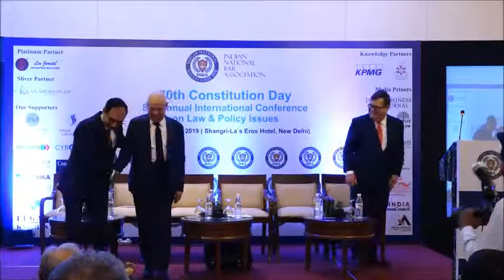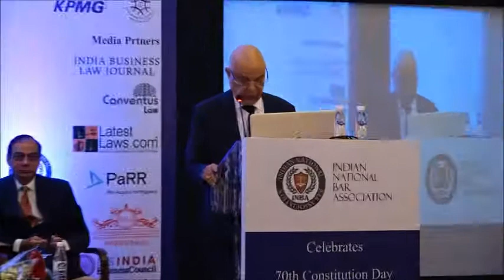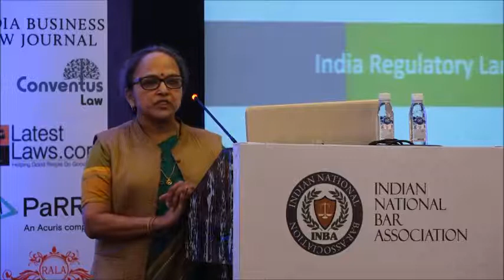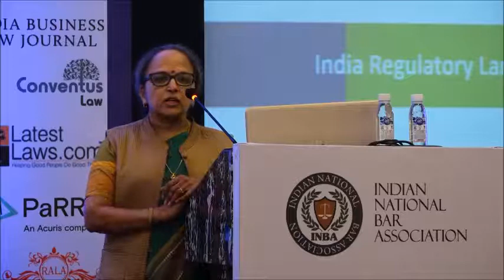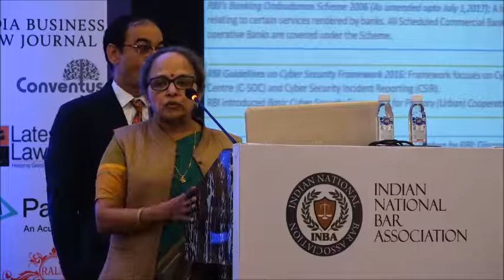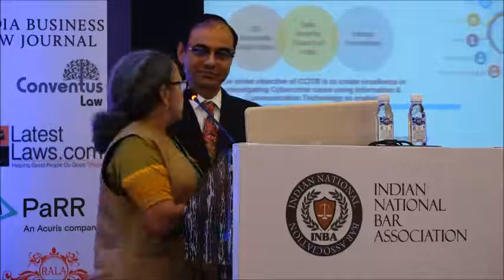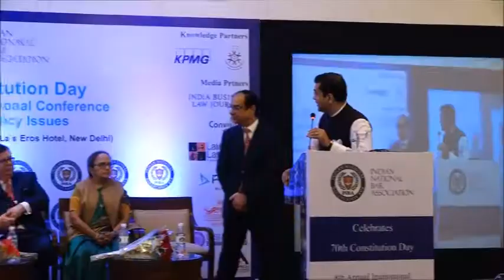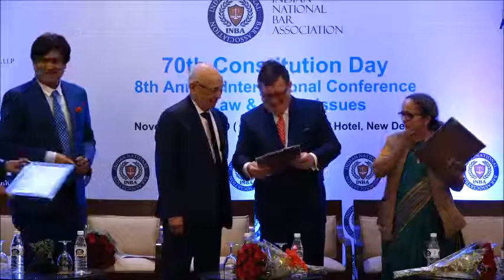INBA's 8th Annual International Conference on 26th November 2019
INBA organised 8th Annual International Conference titled,  70th Constitution Day  on 26th November 2019 at Shangri-La Eros, New Delhi. The conference was attended by approx. 250 delegates from India & overseas. Justice Andrew Bell, President, Court of Appeal, New South Wales, Australia was the Guest of Honour and Keynote Speaker. Sh. Subhash C Kashyap, Former Secretary General, Lok Sabha & President, INBA, Ms. Rama Vedashree, CEO DSCI were the other dignitaries present at the Inaugural Session along with Mr. Kaviraj Singh, Secretary General, INBA.